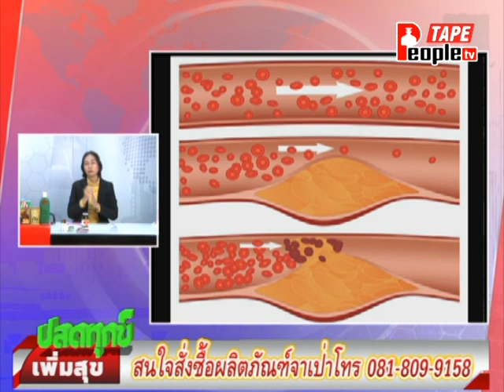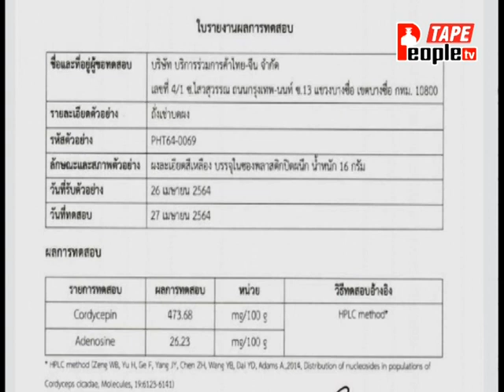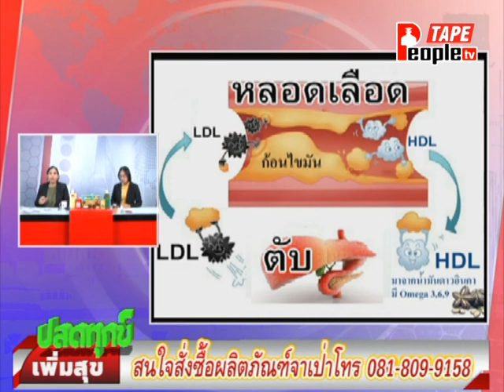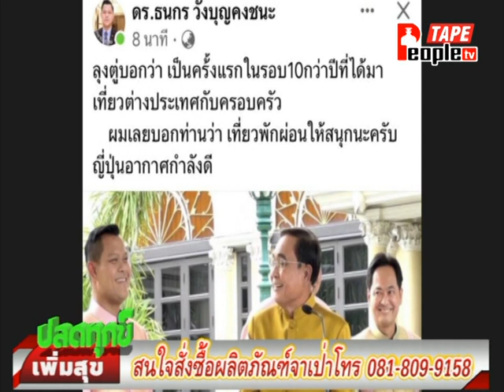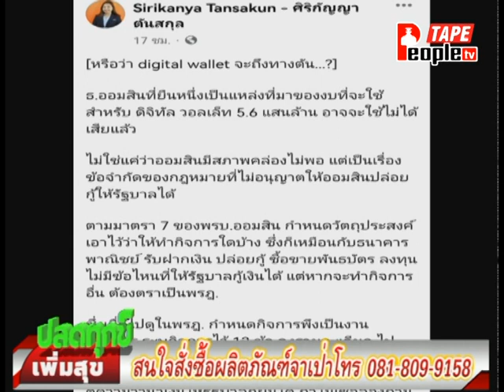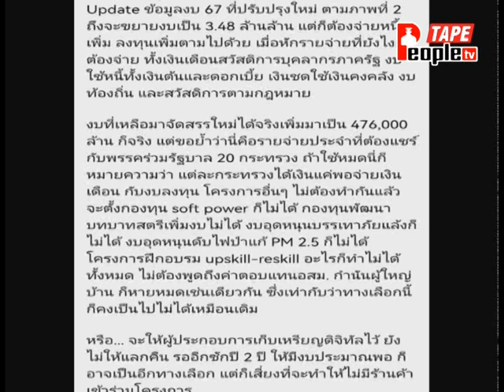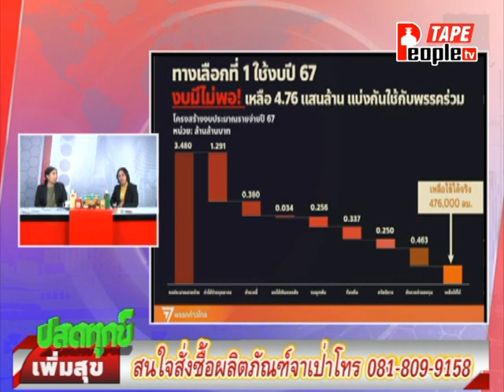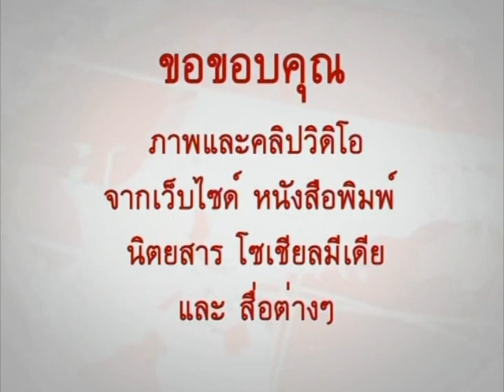People TV | ปลดทุกข์เพิ่มสุขเบรก2 | 24-10-2566